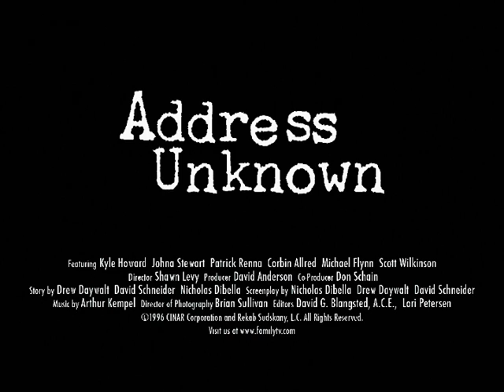Address Unknown (1997) - Trailer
A 16 year old boy who had thought that his father's death was an accident, suspects otherwise when he receives a 10-year-old lost letter his father had written just before his death.

Director: Shawn Levy
Writers: Drew Daywalt (story), David Schneider (story)
Stars: Kyle Howard, Johna Stewart-Bowden, Patrick Renna